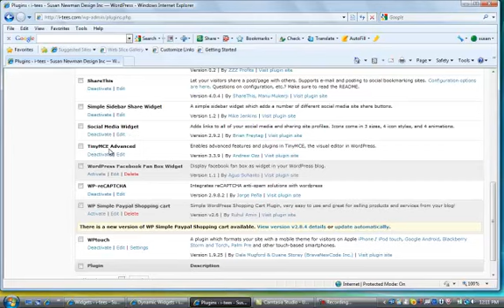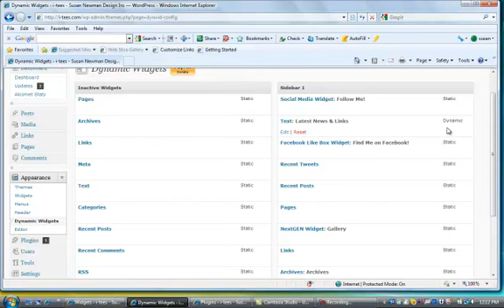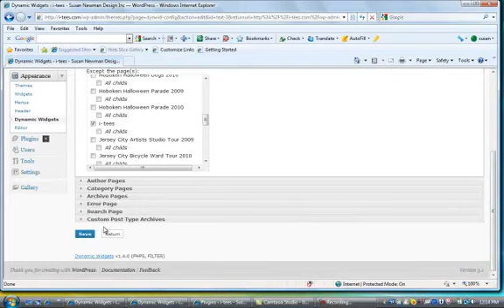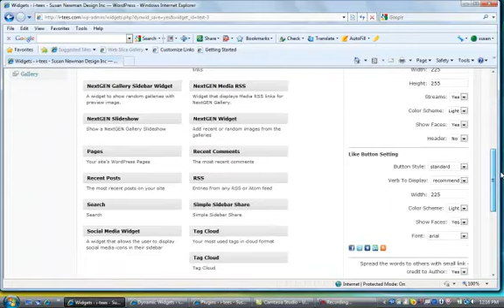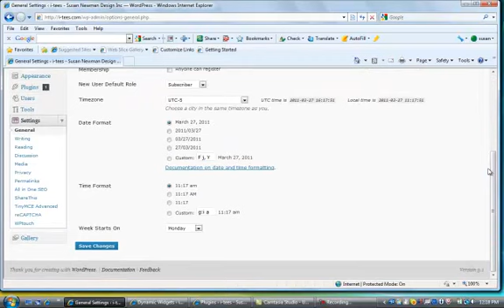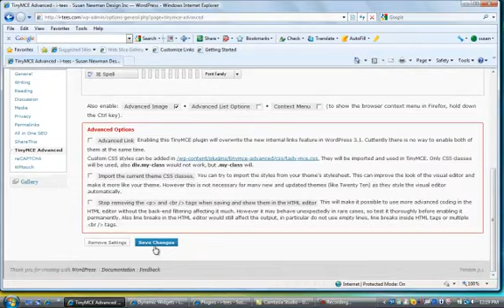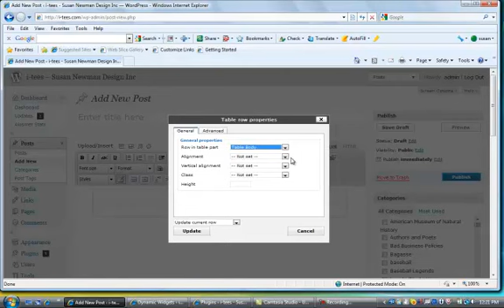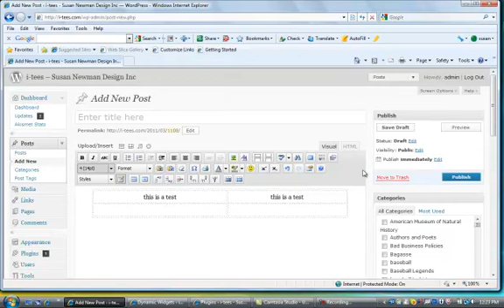Wordpress tutorial on dynamic widgets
Wordpress tutorial on advanced plugins and dynamic widgets by susan newman design inc